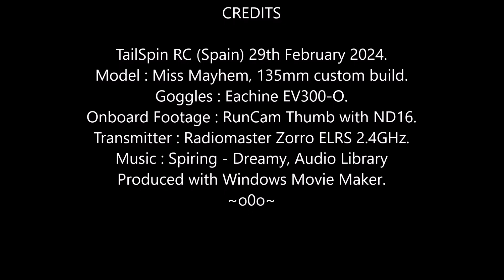Miss Mayhem FPV: Leap Year Larking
Didn't know whether any work had been done during the gales; new stands !